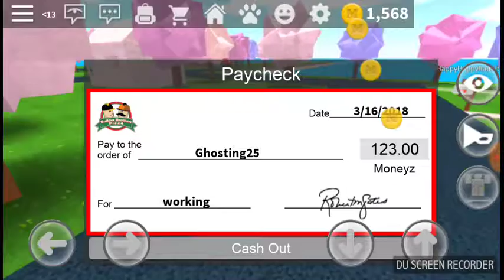Work at a pizza place